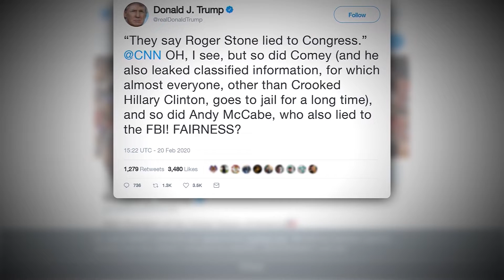Roger Stone sentenced to prison and ordered to pay fine